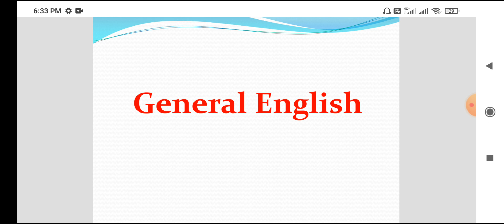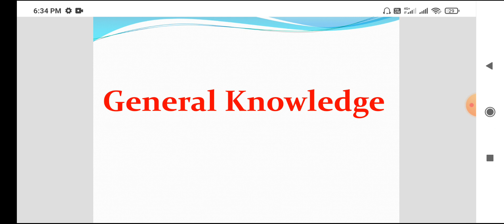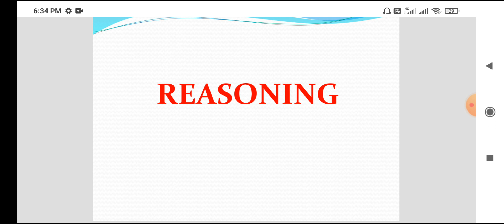APDCL SYLLABUS 2022